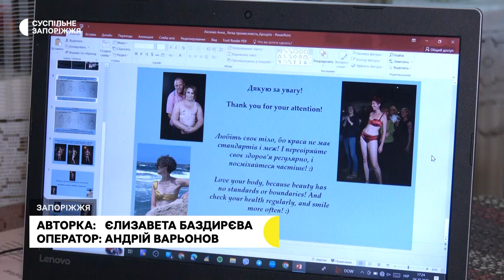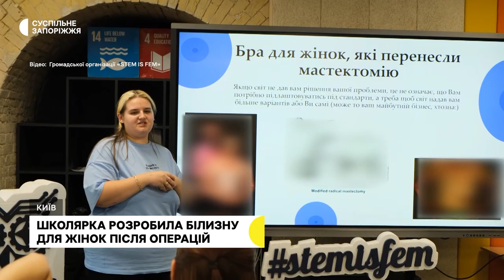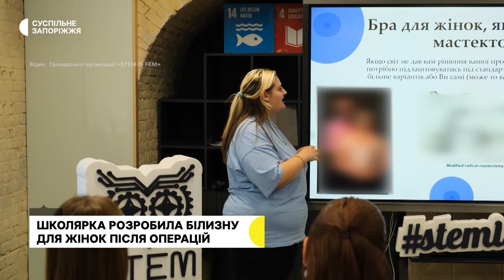15-річна школярка розробила білизну для жінок, які пережили мастектомію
«Щастя жінок – це головна мотивація для створення цієї колекції». 15-річна Анна Лисенко розробила білизну для жінок, які пережили мастектомію – операцію з видалення молочної залози. З цією ідею школярка виграла гран-прі освітнього модулю «Легка промисловість», від громадської організації  «STEM is FEM» та українського бренду жіночої білизни. Подробиці – у сюжеті Суспільного.